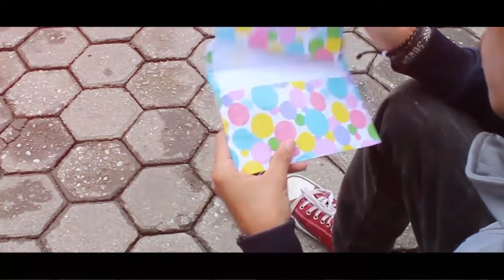Undangan Ulang Tahun Genta Andalas ke-31Tahun